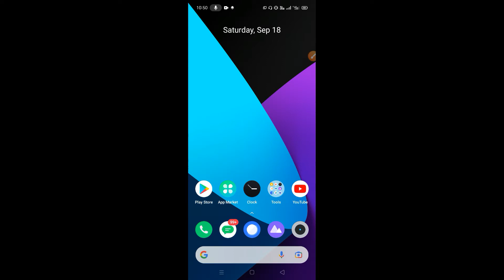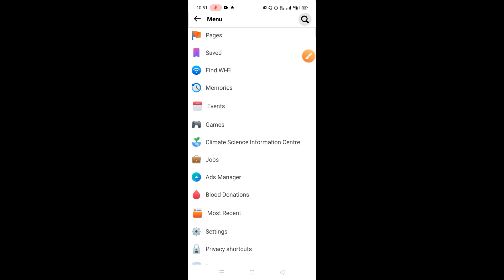not showing following page notification on facebook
facebook notifications not working

how to turn on notifications on facebook page admin